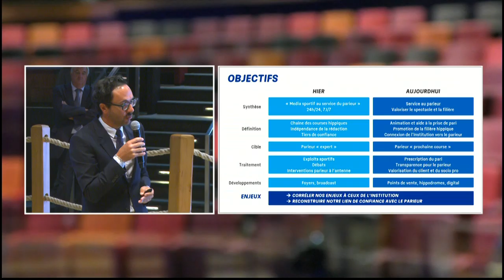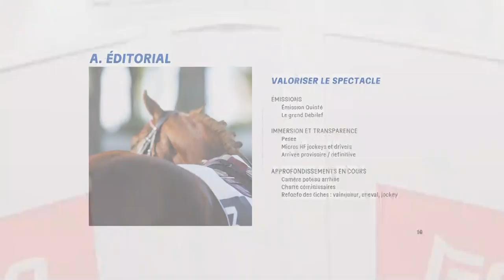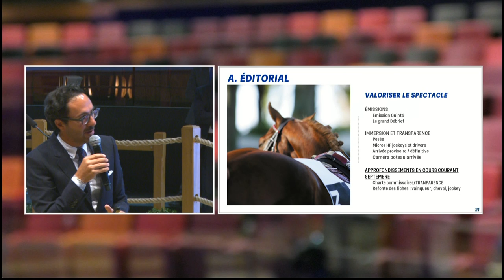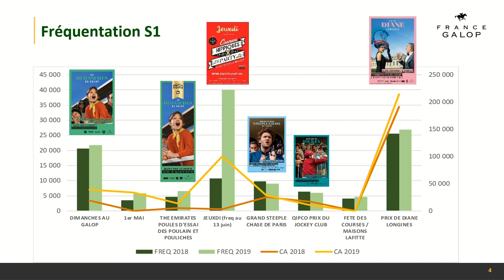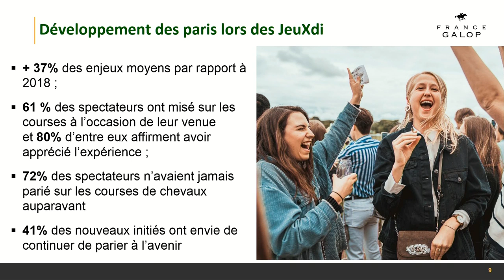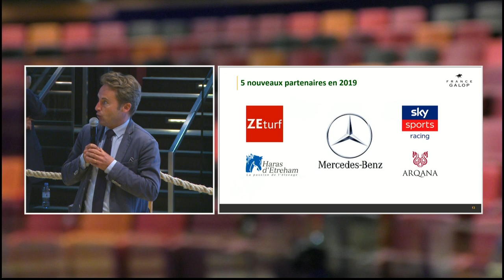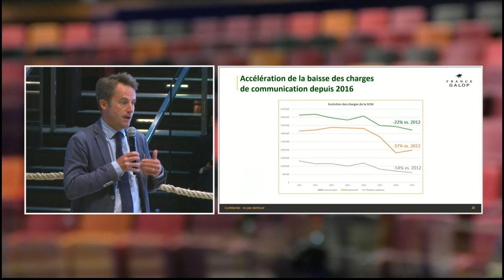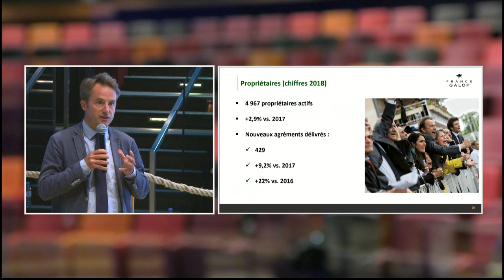Débat de la Fédération des Eleveurs 2019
Cyril Linette, Arnaud de Courcelles, Edouard de Rothschild et Olivier Delloye, dirigeant respectifs du PMU, d'Equidia et de France Galop, ont présenté chacun leur tour leur dossier avant de participé au débat de la Fédération Nationale des Eleveurs en répondant à de nombreuses questions de l'assemblée.